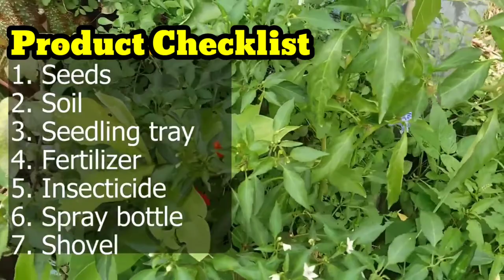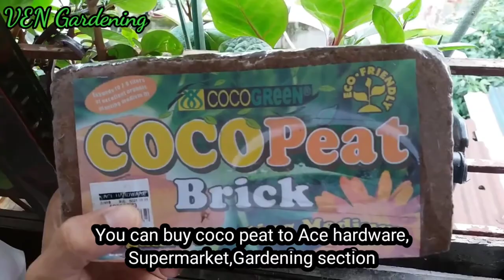How to Plant Red Hot Chilli Pepper/From Seeds to Harvest#SilingLabuyo#VenGardening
how to plant red hot chilli pepper
Related Topic
how to grow chilli
how to grow chilli plant at home
how to grow chillies
how to grow chilli peppers
how to grow chilli peppers from seeds
how to grow chilli plants faster
how to grow chillies in pots
how to grow chillies at home
how to grow chillies from seed
how to grow chillies indoors
how to grow chillies from dried seeds
how to grow chilli plant from seed
how to grow chilli seeds
how to grow chilli seeds indoors
how to grow chilli plant from green chilli
how to grow chilli plant at home in pot